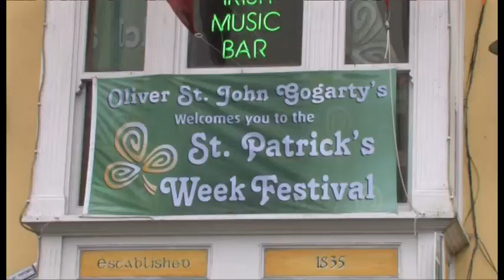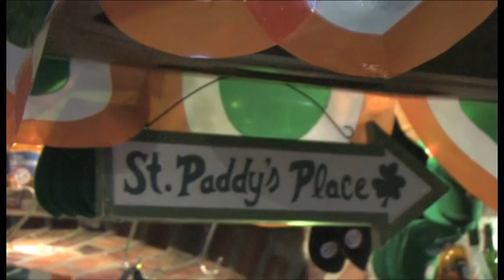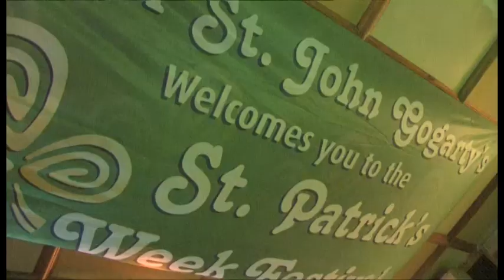Gogartys St Patricks Day 2014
Ever wondered what St. Patrick's Day celebrations in Dublin are like, well look no further. Here at the Oliver St John Gogartys Pub Temple Bar Dublin, we are sharing with you, the great fun our customers had, celebrating with us in Dublin.

Great Fun, Live Music, Great Creamy pints of Guinness, exceptionally good food, and the best customers we could possibly ask for, see for yourself...

Listen to a sample of our famous sing songs that are on each night of the week here in Gogartys Temple Bar Only here at the Oliver St John Gogarty Temple Bar.

Gogartys prides itself on entertaining our customers with the Best Live Irish Music ! Live Irish Music in a great Dublin pub ? Your wish is our command, and speaking of wishes, our musicians do play requests. We have live irish traditional music 7 days a week, typically from 1pm until 2.30am, everyday.

We also like to think that we serve up some excellent traditional Irish food. We have a great Bar Food Menu, for both lunch and dinner, and a superb quality Restaurant, with an early bird option.

Are we the best pub in Temple Bar, could we be the best pub in Dublin, potentially the best pub in Ireland! Surely the best pub in Ireland is probably the best pub in the world?! these are lofty ambitions no doubt, but we do try to give our customers the best possible experience.

Oliver St John Gogarty Dublin Ireland
Oliver St John Gogarty Temple Bar
Gogartys Temple Bar
Gogartys Dublin
Gogartys Live Irish Music
Gogartys Temple Bar Music
Live Irish Music
Traditional Irish Music
Traditional Irish Food